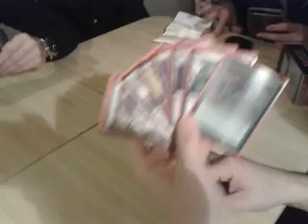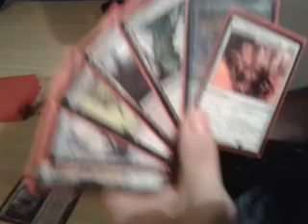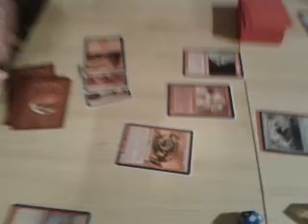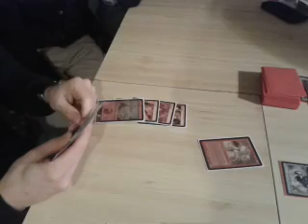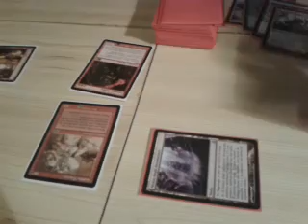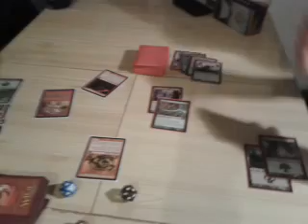mono red goblin vs infect gb magic the gathering